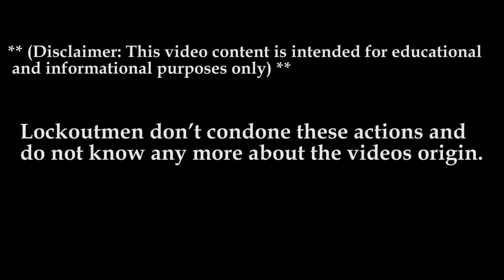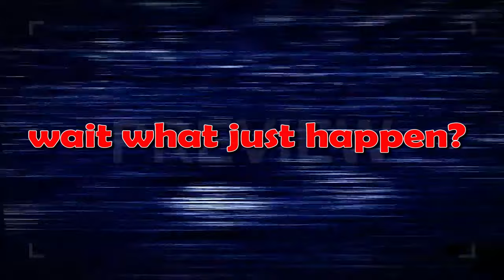Noo What Are You Doing | Whos At Fault | Traffic accident /Lockoutmen Commentary